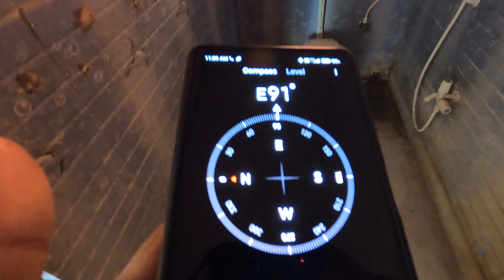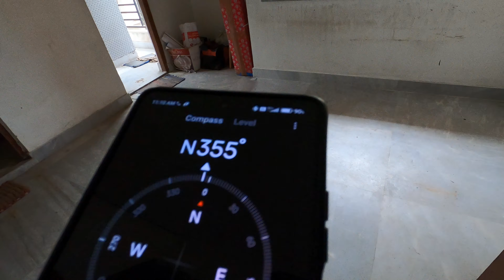Cheapest 2BHK Flat (700 Sqft) For Sale( ₹17.50 lakhs Only) / 1st Floor / SBI Approved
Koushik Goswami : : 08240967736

For Advertisement & Promotion.

Moinak Dutta : 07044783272 (WhatsApp Only)